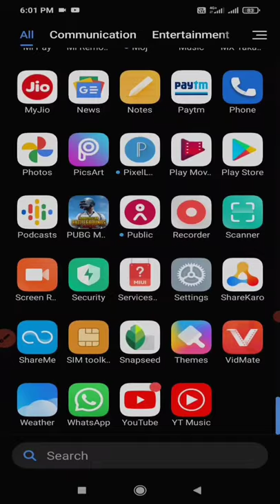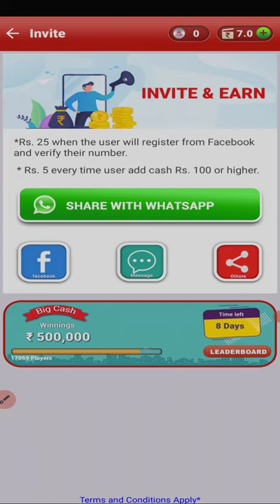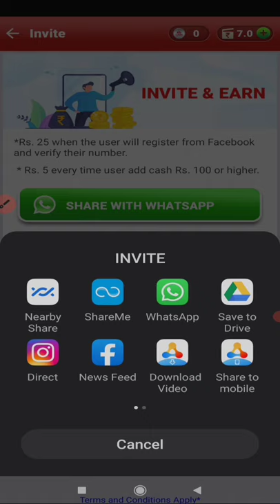Free unlimited paytm cash how to earn money💵 whath paytm cash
1.Garena Free Fire Indonesia
2.Garena Free Fire Brazil
3.Garena Free Fire Brasil
4.Garena Free Fire India
5.Garena Free Fire Singapore
6.Garena Free Fire Thailand

1 .Free free gameplay
2. Free fire tip s trick video
3. Upcoming events
4. Upcoming update
5. upcoming incubators
6.  upcoming dimand royale
7. Upcoming weapon royale
8. Upcoming advance server details